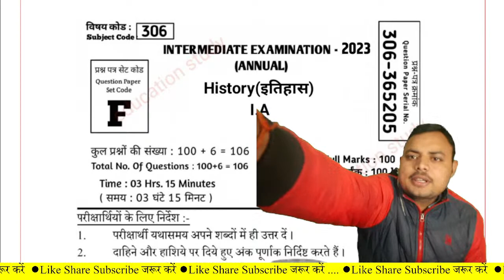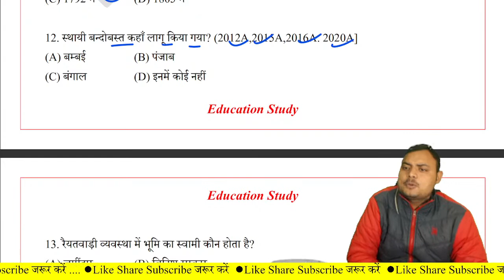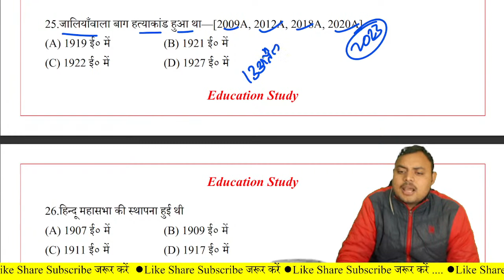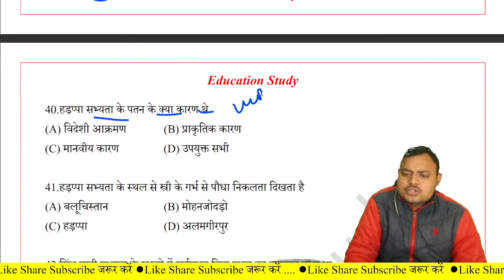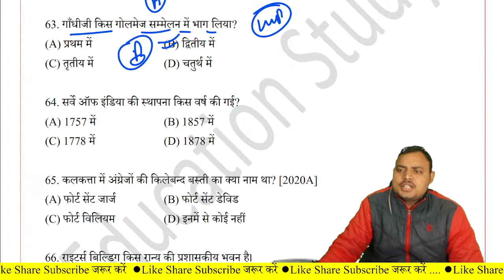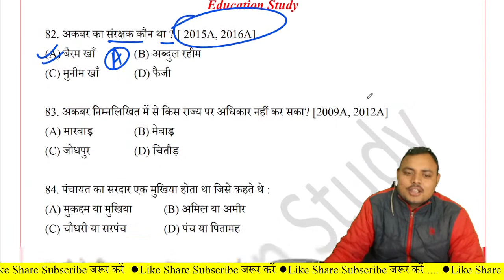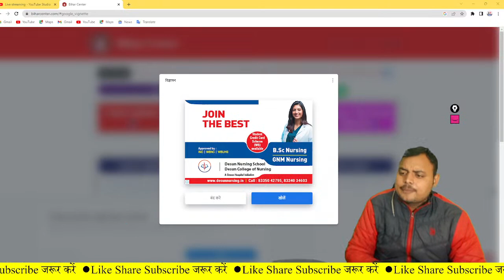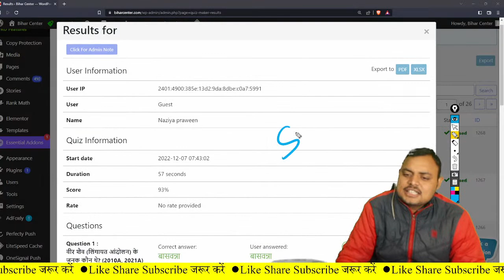bihar board history model paper class 12th // 12th history objective question exam 2023 / menti test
bihar board history model paper class 12th // 12th history objective question exam 2023 / menti test , Education Study